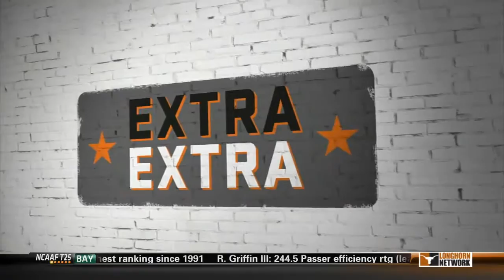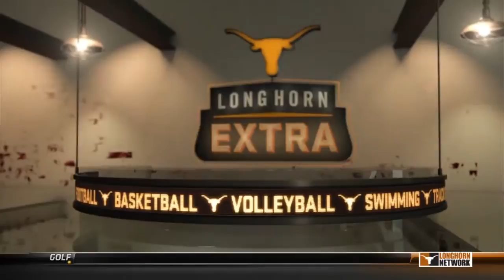shaggybevo Longhorn Extra 9-22-11 pt3 shaggybevo